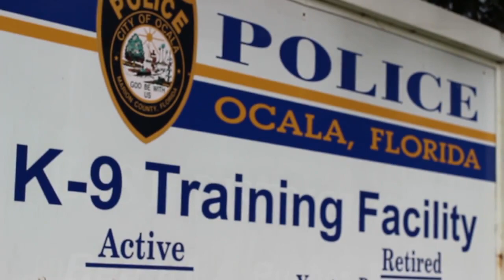2015 FAME Competition - Courageous K9s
A competition entry produced by Vanguard High School for the 2015 Marion County Student Media Festival.